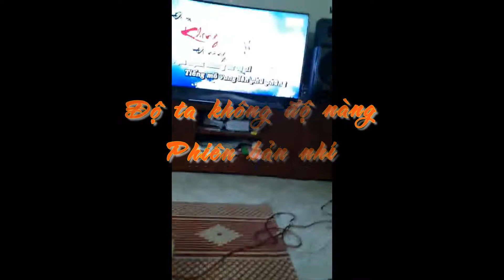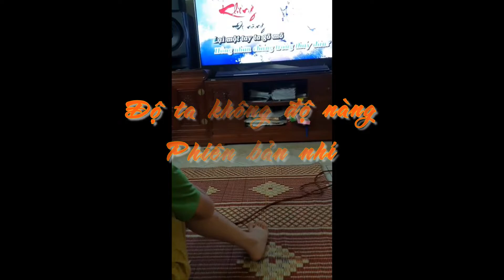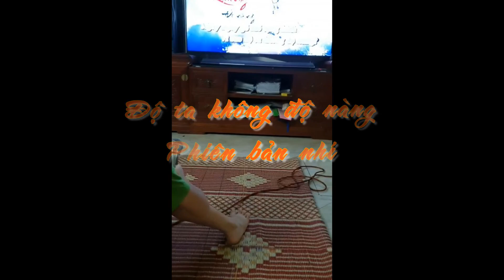Độ ta không độ nàng [Phiên bản đặc biệt]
Hát chơi tý mà thôi